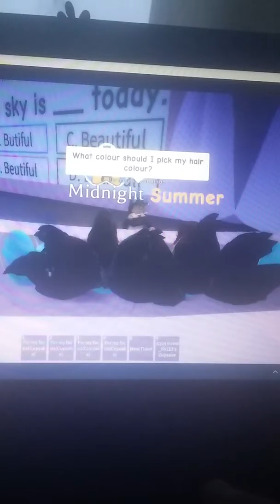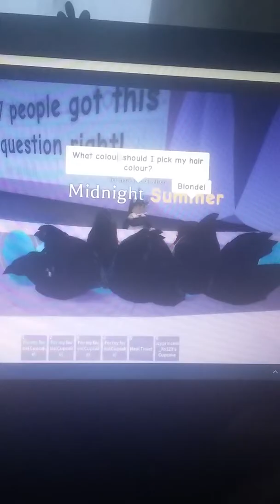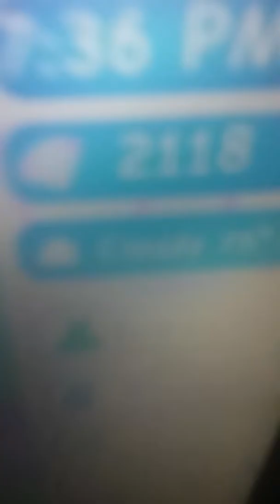Twin Sisters | ep1 | royal high | roblox | with my bff Hadoken47